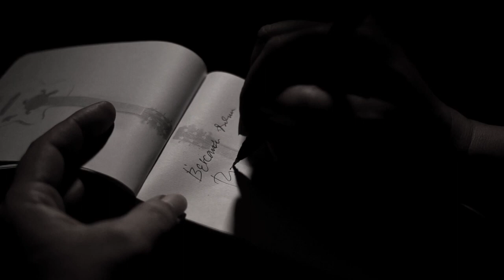Cerita Anak Indigo Hidup Bareng Makhluk Halus (Beranda #4)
Cerita anak indigo bareng makhluk halus. Kali ini, di Bercanda Dalam Ronda akan menghandirkan Kei, seorang anak Indigo yang menceritakan hidupnya yang selalu bersama dengan makhluk halus. Hanya di Bercanda Dalam Ronda!

Episode: Cerita Anak Indigo Hidup Bareng Makhluk Halus | Bercanda Dalam Ronda #4

00:00 Cuplikan ngobrol-ngobrol

00:25 Opening
01:07 Ngobrol-ngobrol
33:38 Lagu Spontan oleh Digo DZ
34:30 Closing